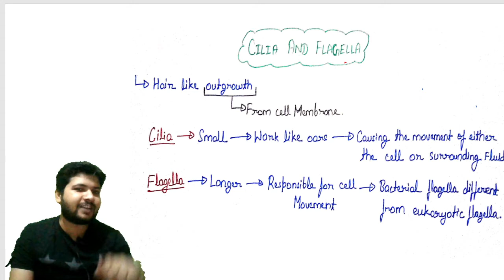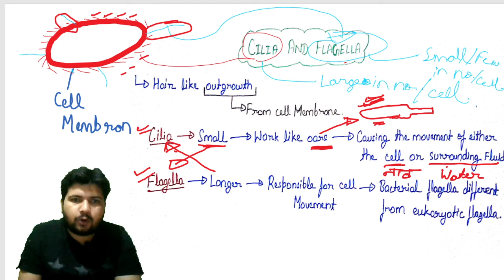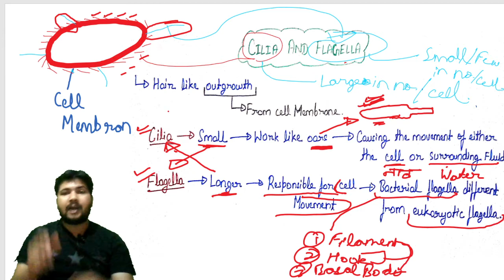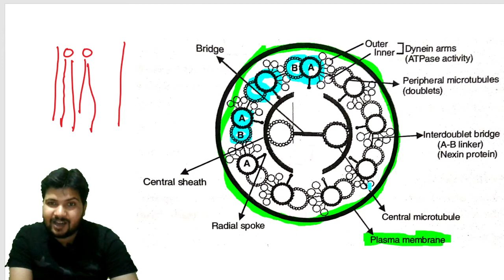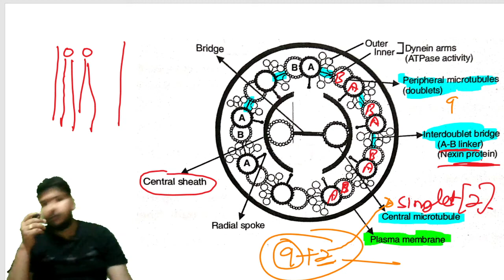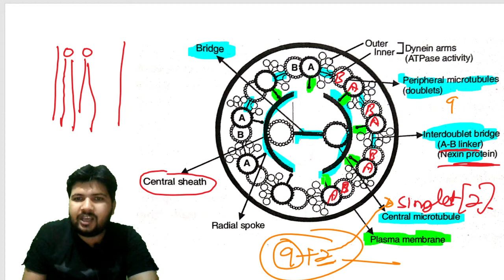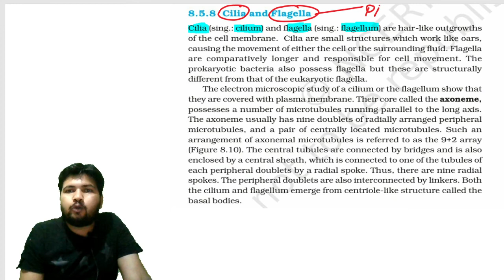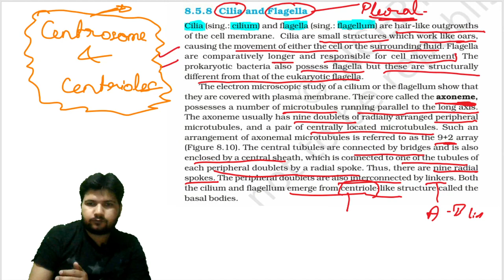Cell the unit of Life Class 11 | L-15 | neetug 2021